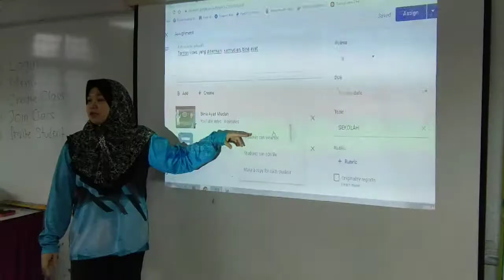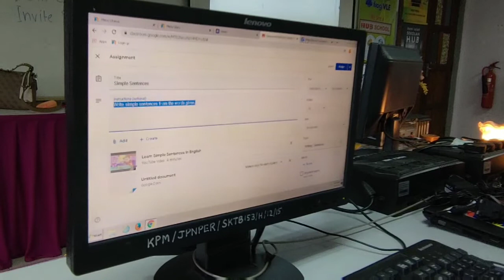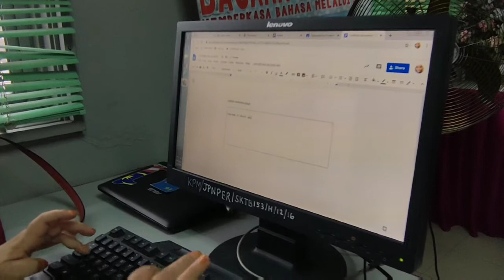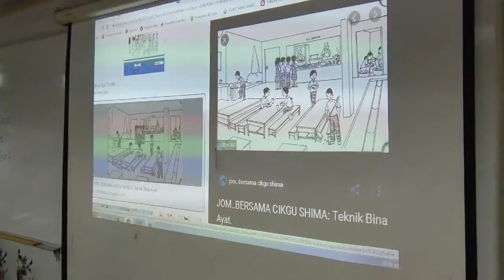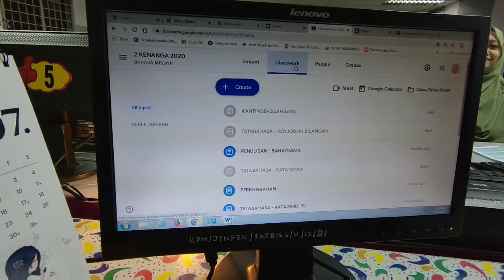LDP Google Classroom